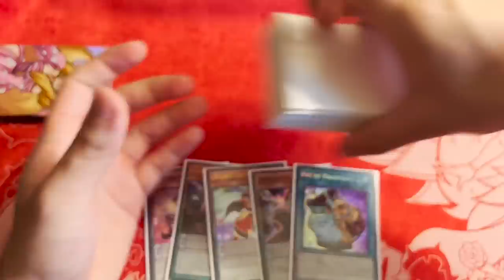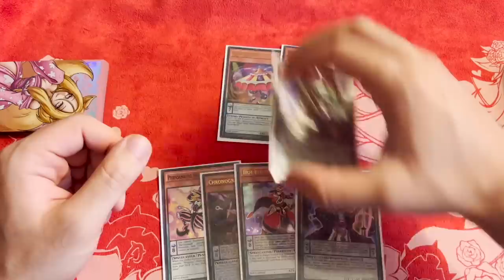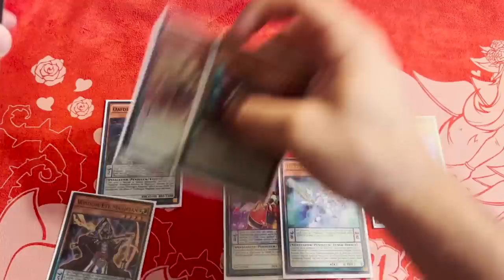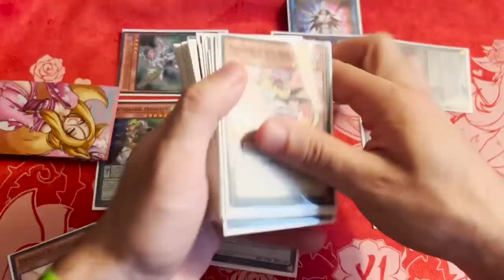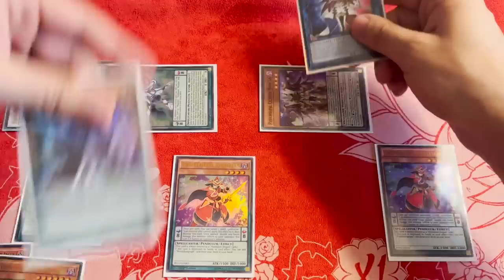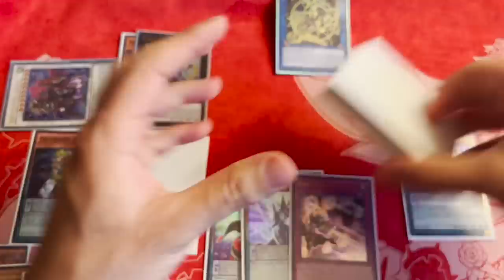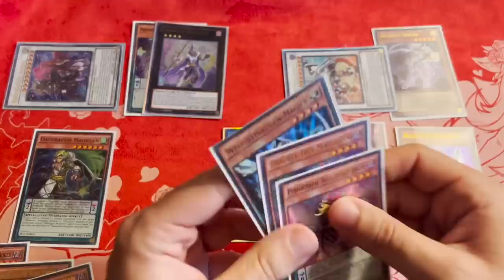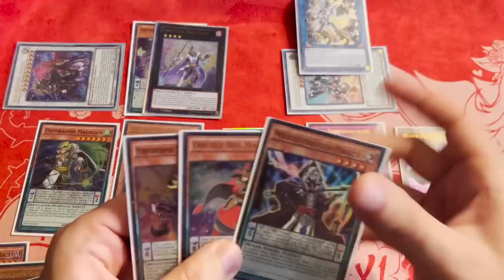NEW UNBREAKABLE BEYOND THE PENDULUM COMBO!!! ABSOLUTELY CRAZY BOARD!!!